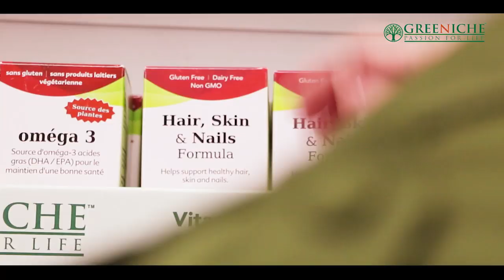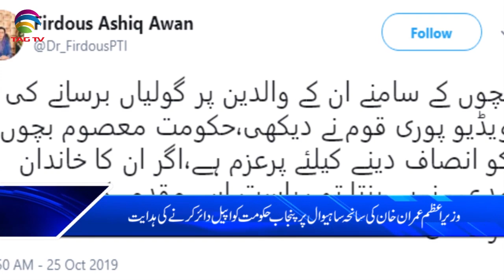TAG TV Pakistan Bureau News Bulletin with Kokab Farooqui - 25 October 2019